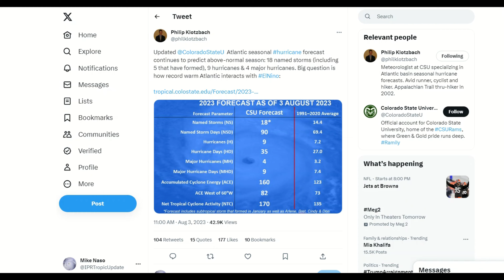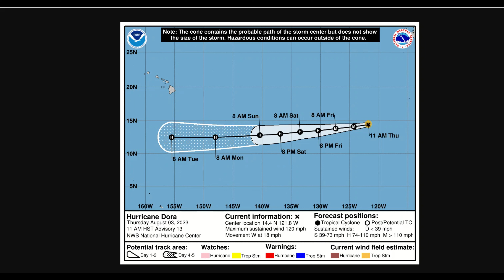Tropics expected to become active in coming weeks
Mike gives the latest update on the Atlantic tropics, as well as Hurricane Dora in the Eastern Pacific.